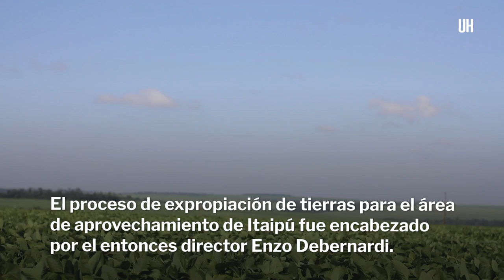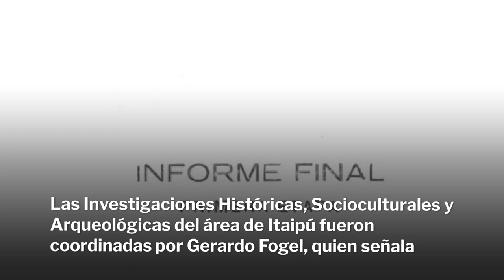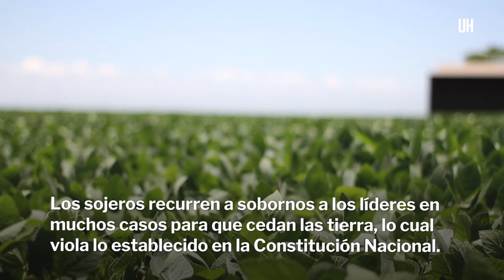Los Narco Sojales de Itaipú VI - ÚH